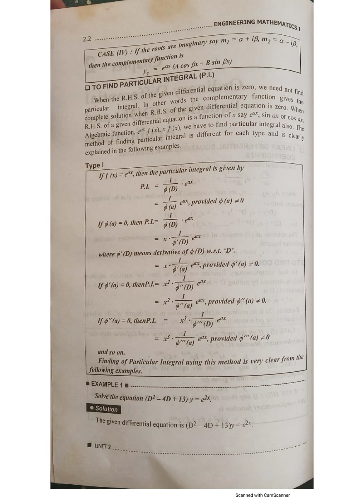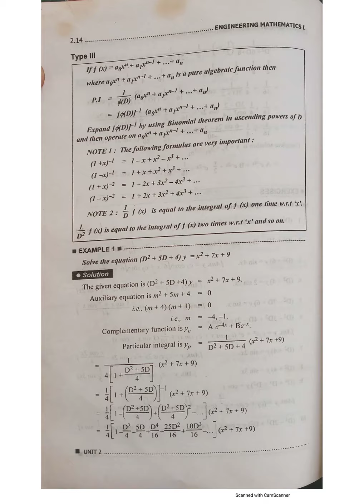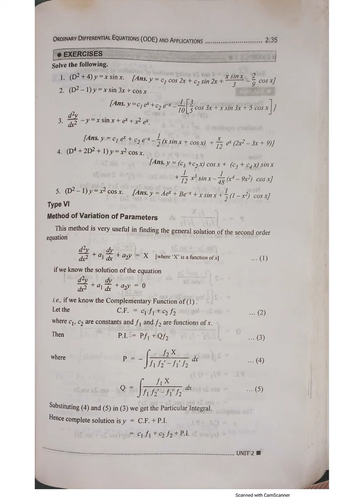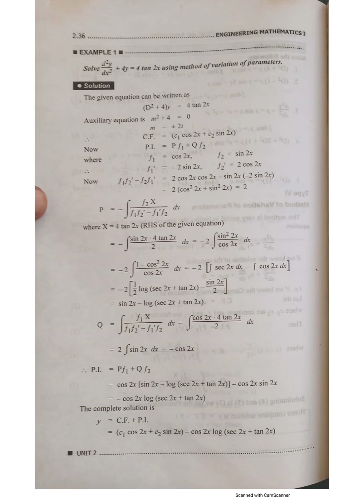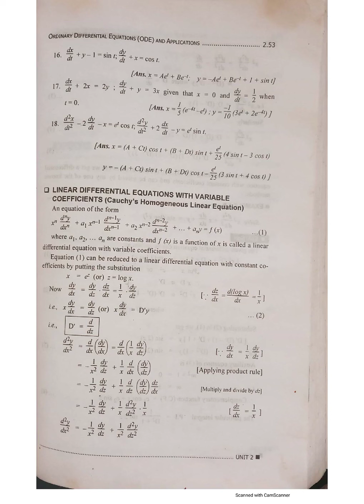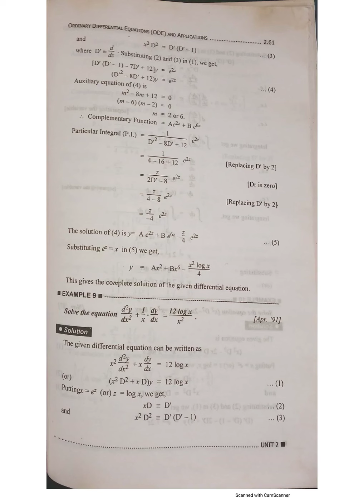Ordinary Differential Equations ODE